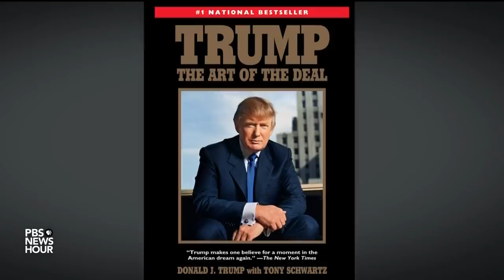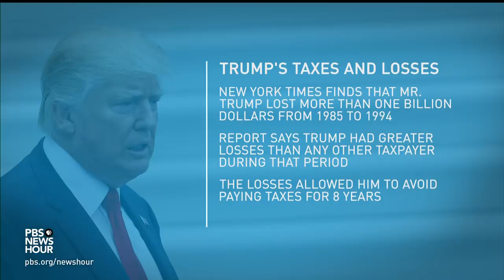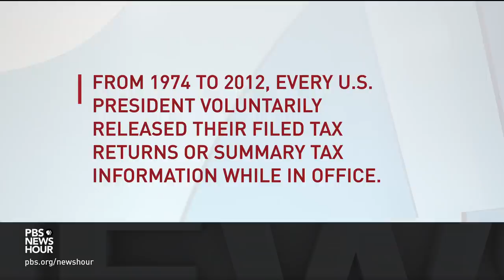What new financial details reveal about Trump's business empire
Congressional Democrats are expected to decide Thursday whether to go to court to obtain President Trump’s recent tax returns. Though there has long been curiosity over Trump’s taxes, which he declined to release in 2016, interest in them resurfaced after a New York Times investigation uncovered past tax records and large business losses. William Brangham talks to Times reporter Ross Buettner.